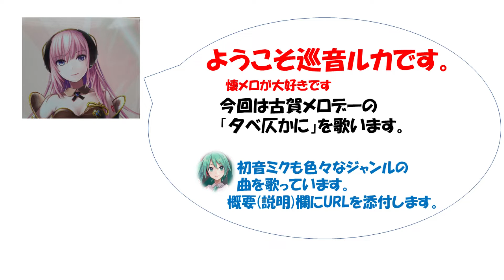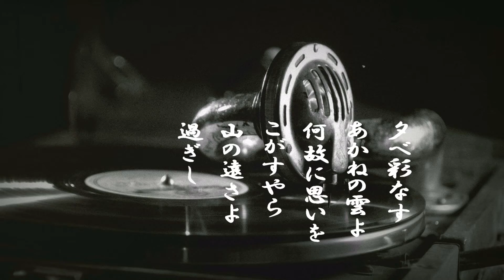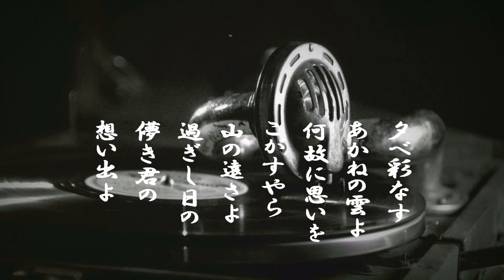「夕べ仄かに」歌詞有 ヒロとルカ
昭和10年松島詩子の歌唱でレコードが
発売された。この古賀メロデーは他の
歌手にもカバーもされている。
初音ミクもよろしくお願いします。